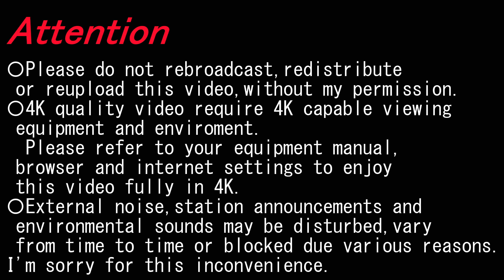【4K機窓展望】JTA(中部～沖縄那覇）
〇2022/10〇曇/晴〇
航空会社/Airline; 日本トランスオーシャン航空/Japan Transocen Air
便名/Flight; NU47
出発/Departure; 中部/Chubu(NGO)
行先/Destination; 沖縄/Okinawa(OKA)
座席/Seat; 8A
機材/Aircraft; Boeing 737-8Q3(--)